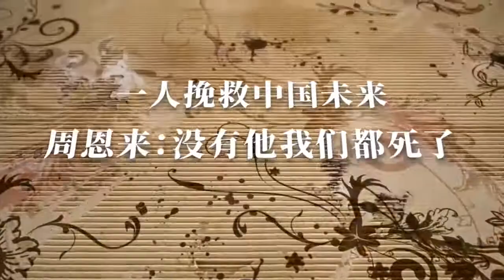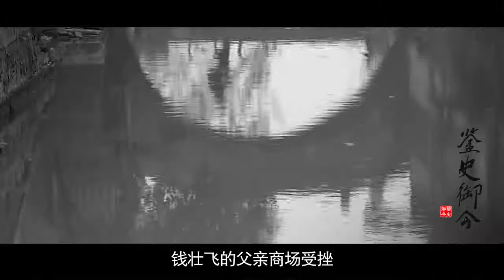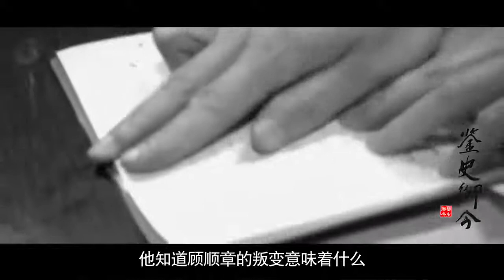顾顺章鬼混叛变，他关键时刻救党于危难，周总理下跪遥祭【鉴史御今】